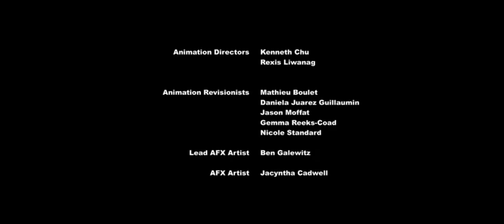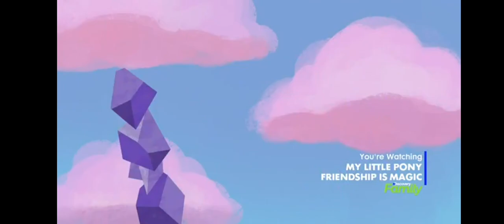Discovery Family Commercial Break Monday July 29 2024 (Part 2)